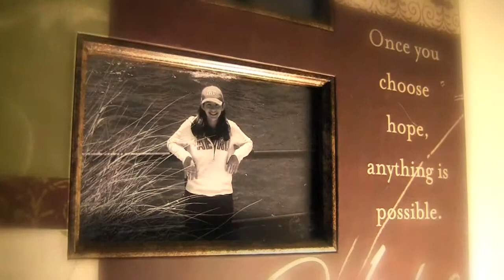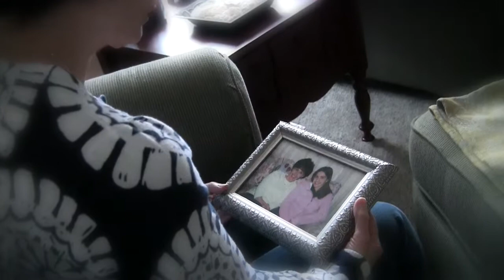"Ashlyn's Hope Memorial Garden"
The Well unites Waterford women and girls by providing a healthy home environment for spiritual mentorship and life enrichment.

To accomplish our vision, The Well will provide personal growth opportunities using a holistic approach. Educational classes, small group interaction, one-on-one mentorship and spiritual nurturing will encourage women and girls to live life to the fullest.

The Well: Because every woman has a story.